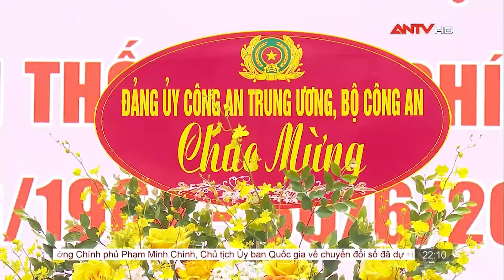Kỷ niệm 60 năm Ngày truyền thống Tạp chí Công an nhân dân | ANTV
ANTV | Ngày 28/6 tại Hà Nội, Bộ Công an tổ chức Lễ Kỷ niệm “60 năm Ngày truyền thống Tạp chí CAND (30/6/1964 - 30/6/2024)”. Tổng Bí thư Nguyễn Phú Trọng đã gửi Thư chúc mừng CBCS Tạp chí CAND. Chủ tịch nước Tô Lâm; Chủ tịch Quốc hội Trần Thanh Mẫn và Thượng tướng Lương Tam Quang, Ủy viên Trung ương Đảng, Bộ trưởng Bộ Công an, Chủ tịch Hội đồng chỉ đạo Tạp chí CAND đã gửi lẵng hoa chúc mừng. Trung tướng, TS Lê Quốc Hùng, Ủy viên Trung ương Đảng, Thứ trưởng Bộ Công an, Phó Chủ tịch Hội đồng chỉ đạo Tạp chí CAND chủ trì buổi lễ.

Mời quý vị khán giả xem thêm: Thứ trưởng Bộ Công an Trần Quốc Tỏ thăm, làm việc tại Lai Châu